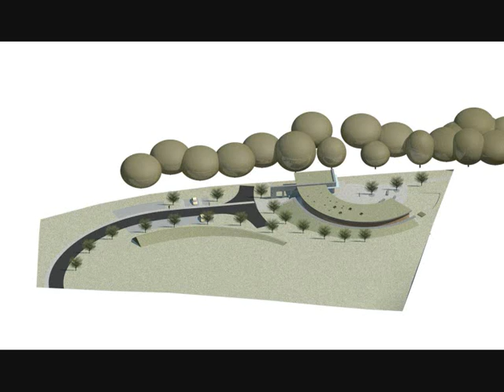HERITAGE CENTRE CONCEPT JUN10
concept design for a new build visitor centre in bala, north wales